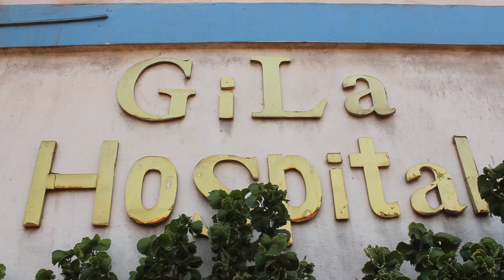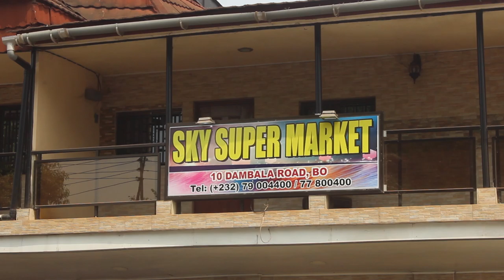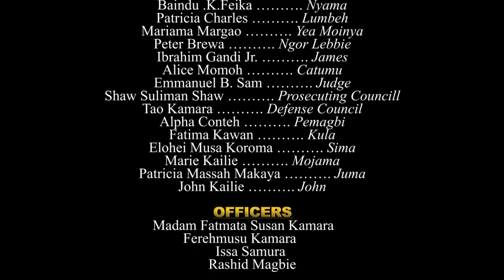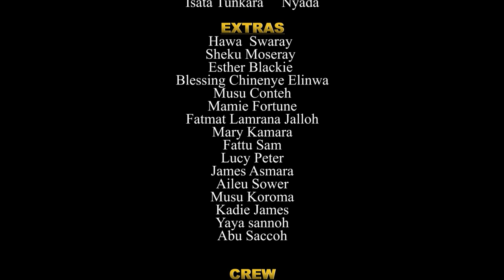Ti Laha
A story of a rape and early marriage victim